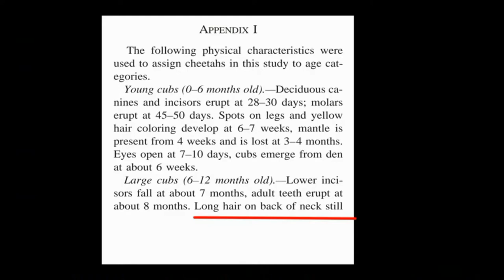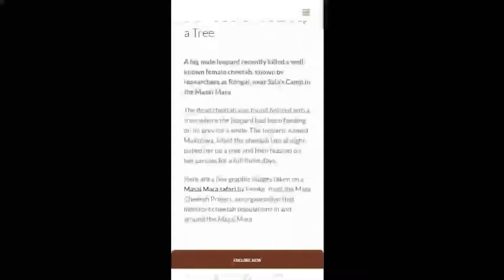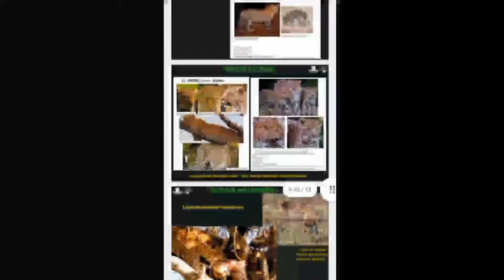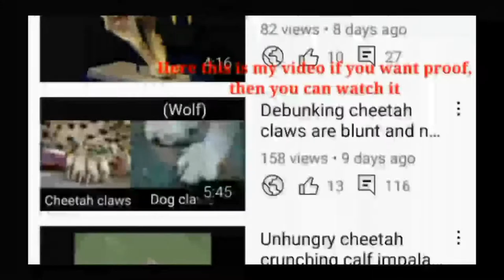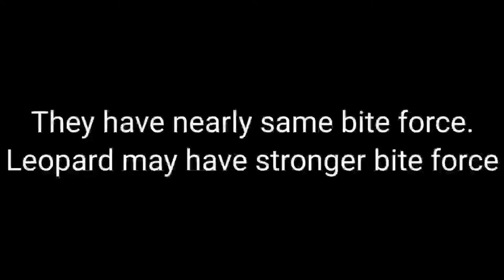Debunking leopard killing a cheetah was a healthy strong male adult.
Cheetah age, design & size - Cannot copy link. You can go check, "MORPHOLOGY, PHYSICAL CONDITION, AND GROWTH OF THE
CHEETAH (ACINONYX JUBATUS JUBATUS)" on Google.

click, "LEOPARD SURVEY Masai Mara"